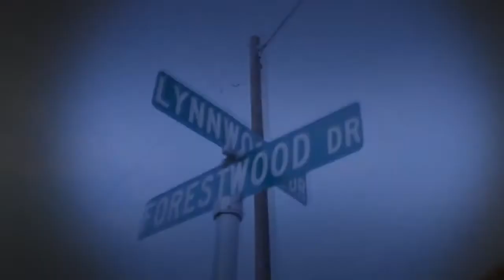STXNER YUNGING FEAT TRIGGS LIFE WORLD (OFFICIAL VIDEO)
SGMHM Yungin Ft Triggs LIFE/WORLD VIDEO